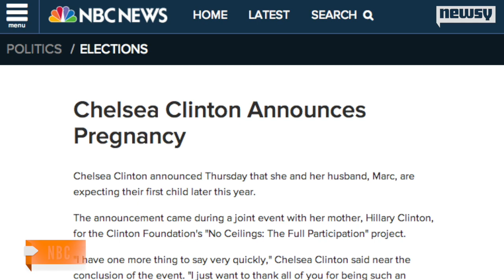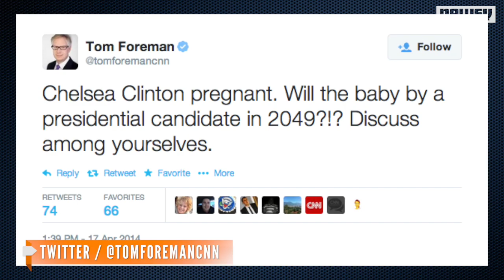Chelsea Clinton Expecting First Child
Clinton made the surprise announcement Thursday alongside grandmother-to-be Hillary Clinton while at an event for women.

Image Via: Clinton Foundation / Max W. Orenstein